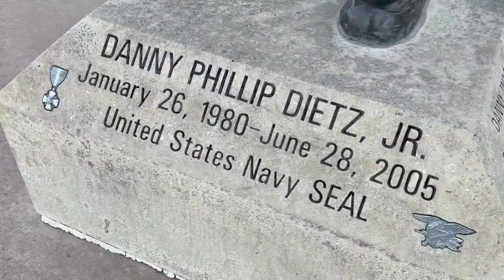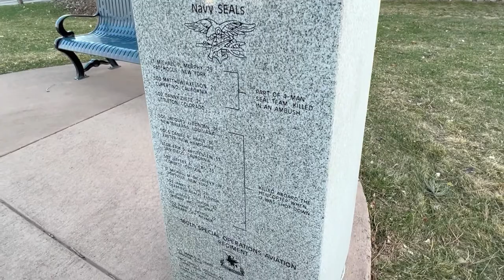DANNY DIETZ MEMORIAL, LITTLETON, COLORADO